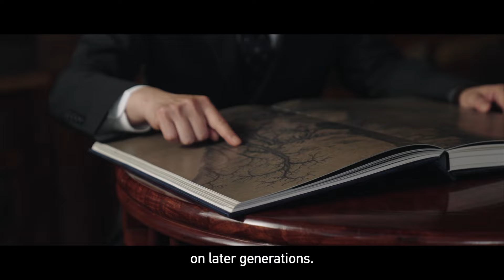What kind of philosophy is implied in this Song painting?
Deep Valley is a landscape masterpiece created by Guo Xi, a Northern Song Dynasty (960-1127) artist. It depicts the mountainous landscape of northwestern China in ancient times. What clever ideas and designs did Guo put into this picture? How come the way he perceived the mountains and rivers coincides with Leonardo da Vinci's perception of the natural world? Ling Lizhong, the head of Department of Paintings and Calligraphy at the Shanghai Museum, has a fascinating interpretation of this very vital work.

CGTN's art series "The Song, Painted" is a virtual exhibition of Song Dynasty (960-1279) masterpieces currently housed in museums worldwide. Let's embark on a journey of cultural exploration, zooming in on art from the Song Dynasty and the ethos reflected in the paintings.